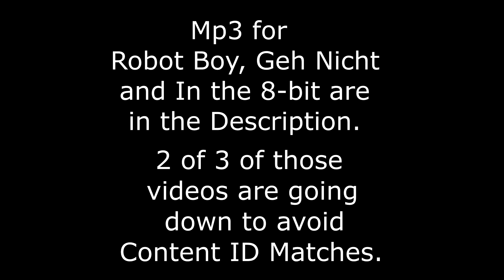Robot Boy 8-Bit MP3 (And many others)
Robot Boy (Press Ctrl+S to download)